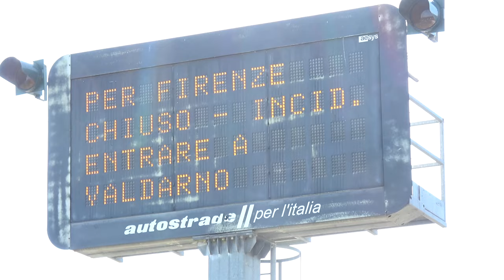Inferno nel tratto aretino della A1. Mezzo pesante si ribalta e si incendia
Un mezzo pesante che trasportava generi alimentari ha preso fuoco lungo il tratto aretino della A1 al Km 347. Il conducente è rimasto illeso, ma le ripercussioni sul traffico sono state devastanti.
L'Italia è stata divisa in due. Per le operazioni di soccorso e spegnimento è stato necessario chiudere il tratto in entrambe le direzioni di marcia. Secondo una prima ricostruzione il mezzo si è prima ribaltato e poi ha preso fuoco. Il conducente è riuscito per fortuna ad uscire in autonomia.
Sul posto i Vigili del fuoco del comando di Arezzo, dal distaccamento di Montevarchi e dalla sede centrale. Sul posto con 3 automezzi e 9 unità. Immediato il messaggio di Autostrade per l'Italia che indicava le uscite alternative, ma il traffico è rimasto congestionato per ore. Sul posto anche la Polizia Stradale e il personale di Società Autostrade.